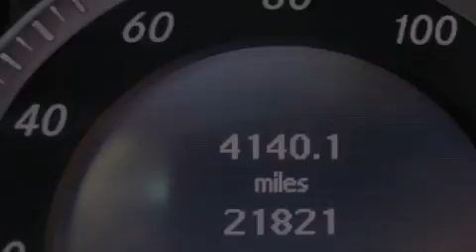2011 Mercedes-Benz C300 Santa Monica CA 90403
We are proud to present this 2011 Mercedes-Benz C300 .

 Year : 2011
 Make : Mercedes-Benz
 Model : C300
 Engine : 3.0L V-6 cyl
 Trans . : 7-speed automatic
 Exterior : WHIWhite
 Miles : 21,810

 W.I. Simonson
 2011 Mercedes-Benz C300 Santa Monica CA